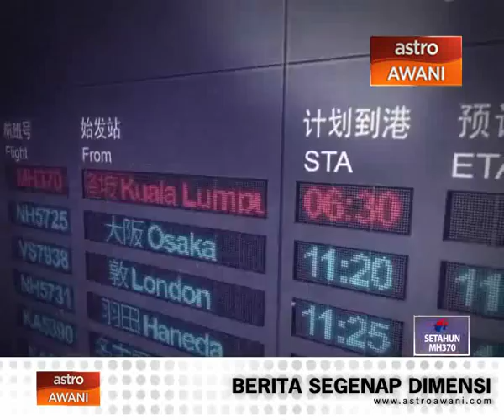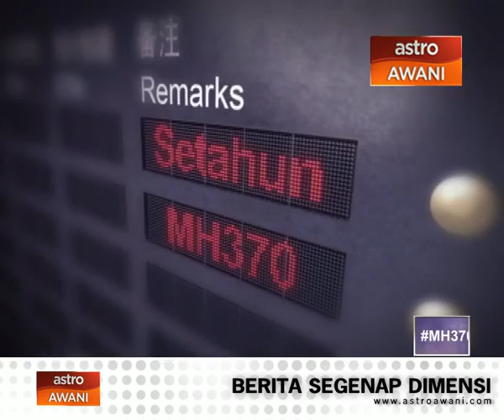Analisis AWANI: Setahun MH370